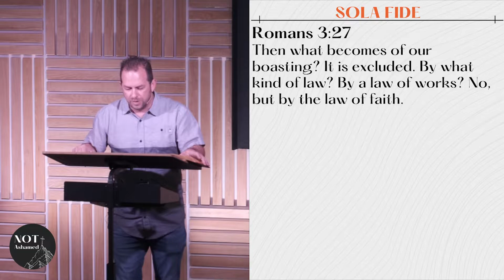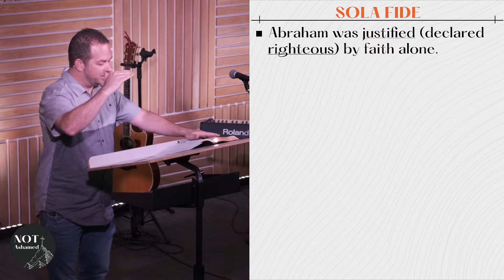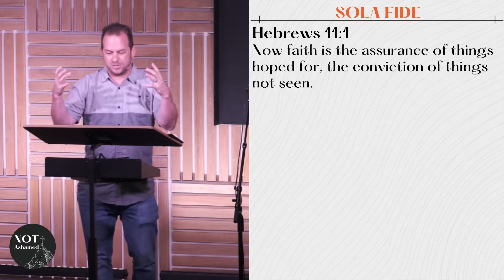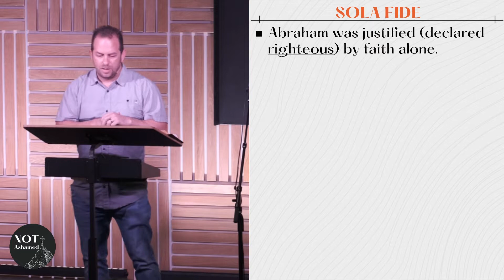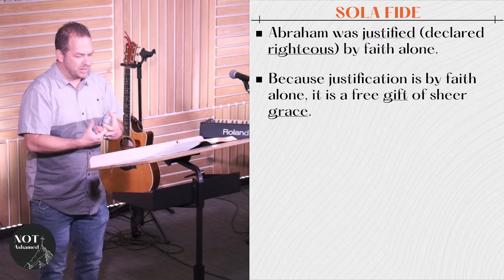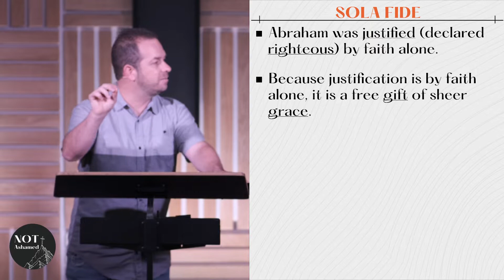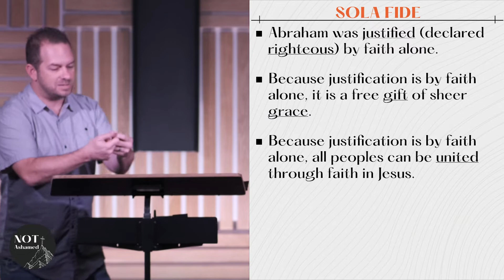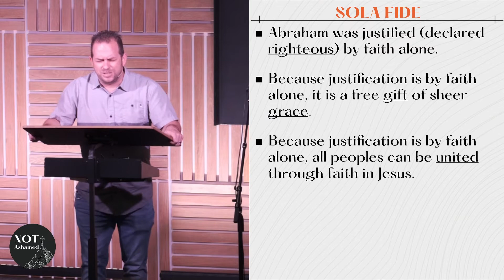Sola Fide | Romans 4:1-12 | Sunday Morning 09.04.2022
Temecula Hills - Sunday Service Online starting September 4, 2022

We apologize for the sound issue with this service.